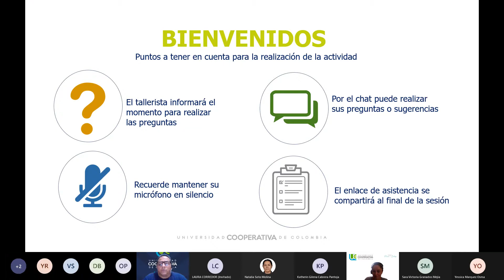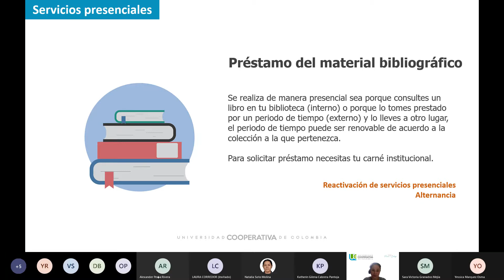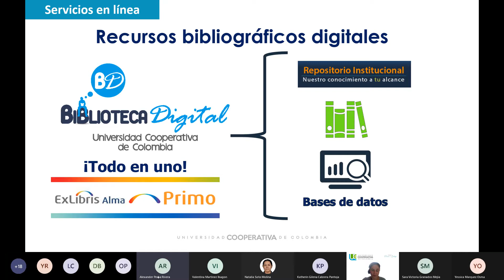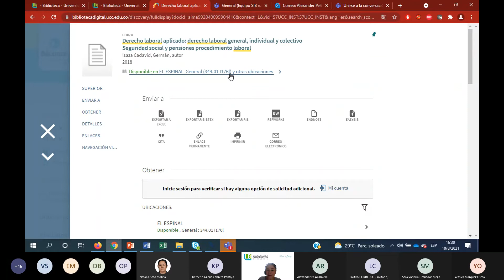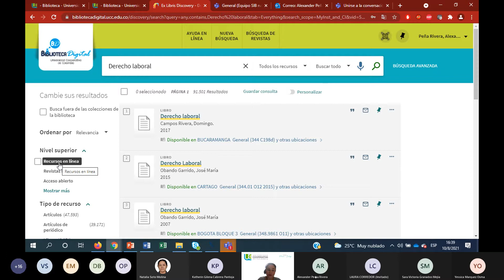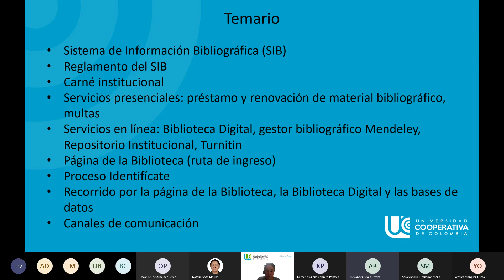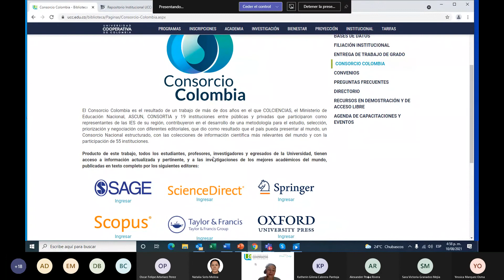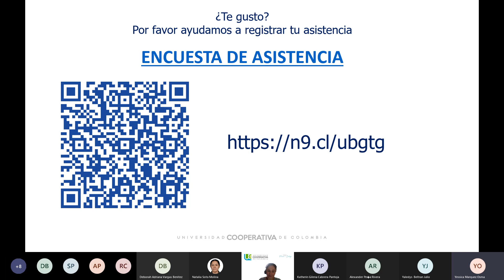Taller inducción 5 Biblioteca digital Estudiantes y profesores nuevos 20210810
Taller de inducción en servicios de Biblioteca digital de la Universidad Cooperativa de Colombia 2021-2